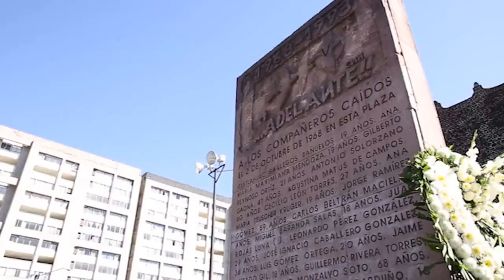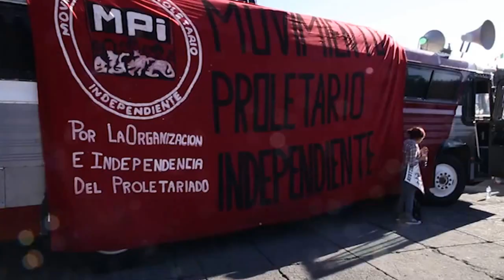Marcha del 2 de octubre del 2015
Marcha conmemorativa de la masacre de estudiantes perpetuada por el regimen priísta de Díaz Ordaz